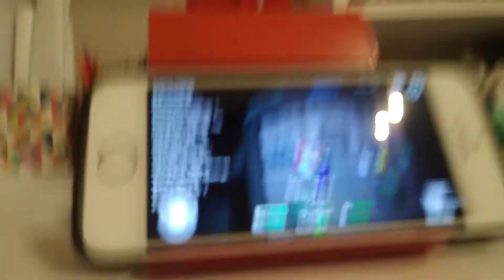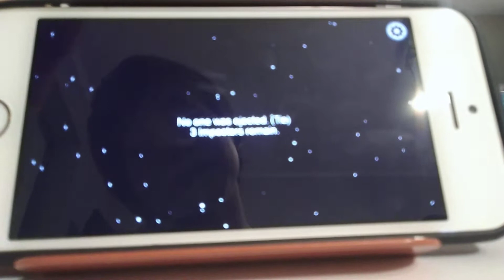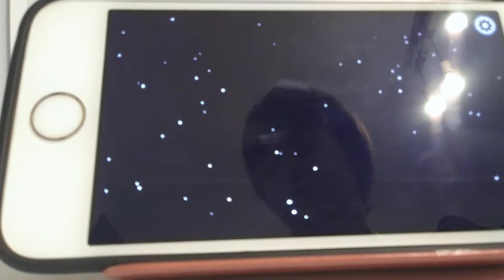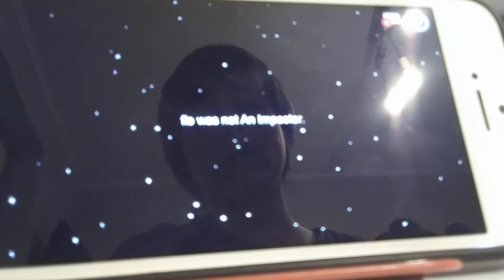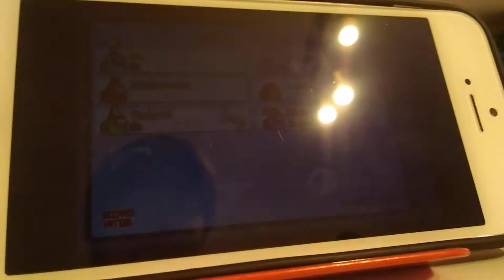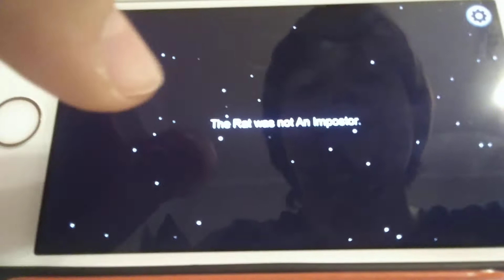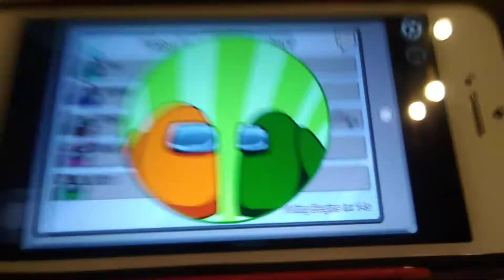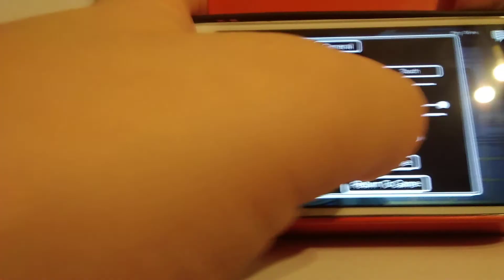Am dat iar de MaxINFINITE pe among us